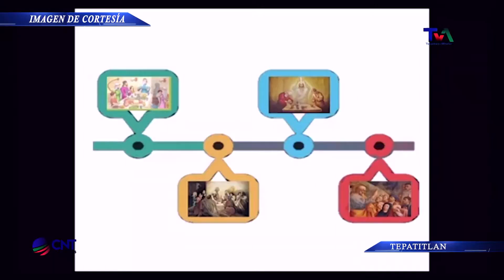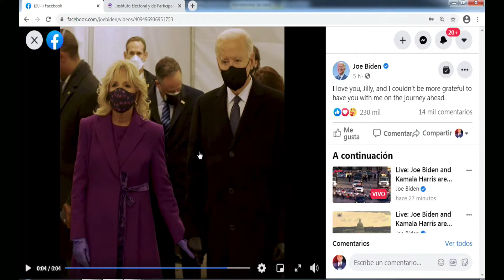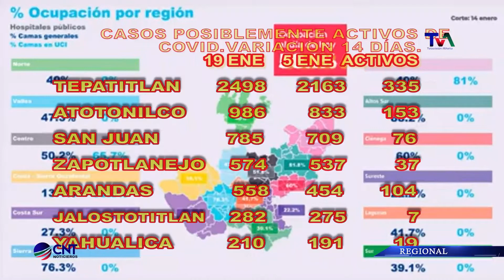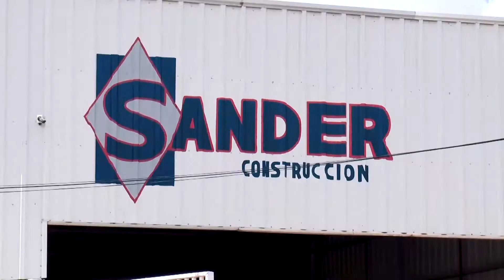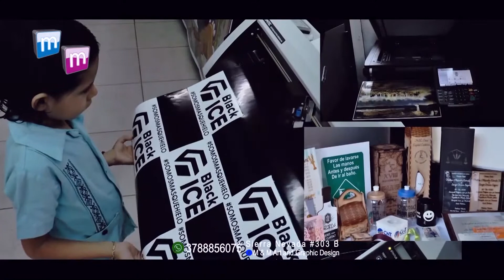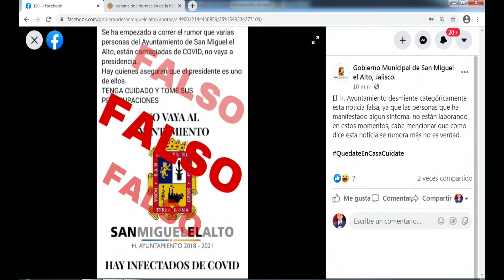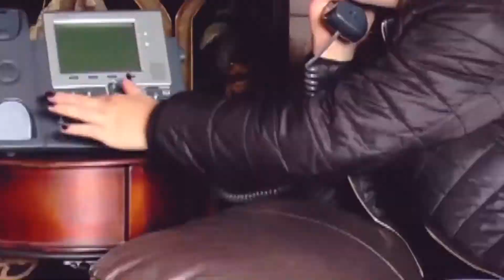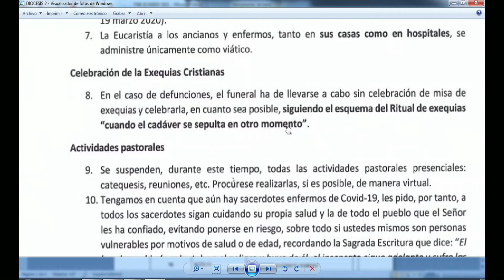CNT 20 DE ENERO DE 2021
Las noticias están en @CNTnoticieros una producción del canal 17 de TV Cable Tepa, la televisión de los alteños.